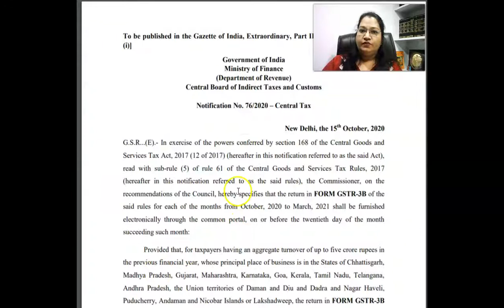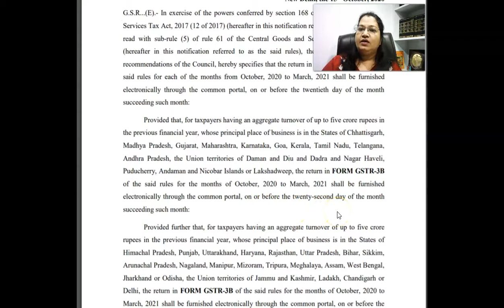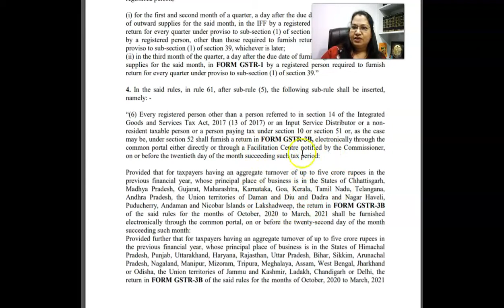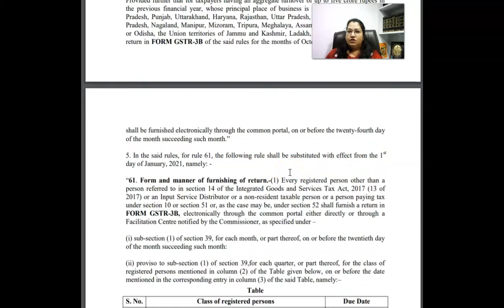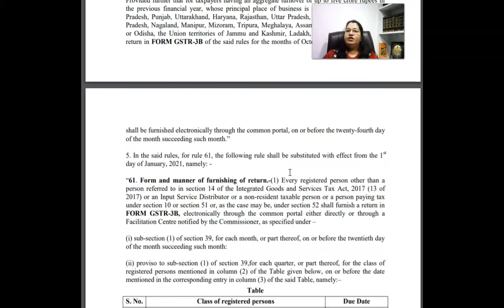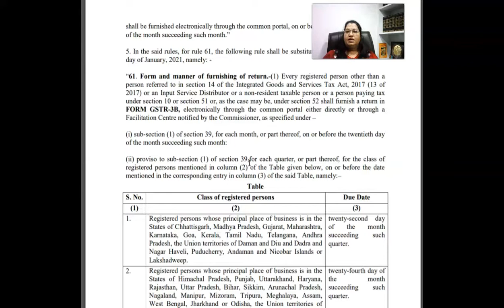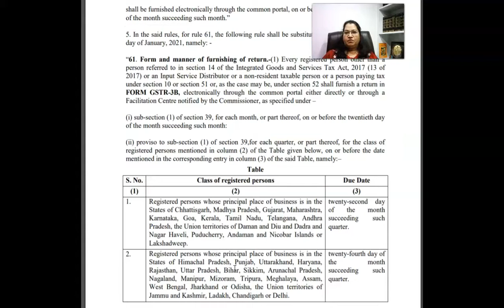NOTIFICATION NO. 86 I NOTIFICATION NO. 82 I DUE DATES OF GSTR-3B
The Central Government, on being satisfied that it is necessary in the public interest so to do, on the recommendations on the Council, hereby rescinds the Notification No. 76/2020 dated the 15th October, 2020, except as respects things done or omitted to be done before such rescission

Law Wallet is organising a Webinar on New GST Returns wherein complete details will be discussed at length to have through understanding.

To join the Webinar kindly follow the steps:
1. Click on the link to fill the form:-

2. Payment: - Minimal fee of Rs.99/- is kept as topics are crucial and will be discussed properly
Payment Modes:-
Fee of Rs. 99/- through any payment mode (Paytm, Google Pay, Phone Pay & directly to the bank account, details mentioned below) has to be paid:
Account Name- EDVISARS CONSUTANCY SERVICES
NOTE: - Payment Receipt (Screenshot/ picture of complete payment) along with your name has to be sent on what’s app number- 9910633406 to be made on and before 27/11/2020.